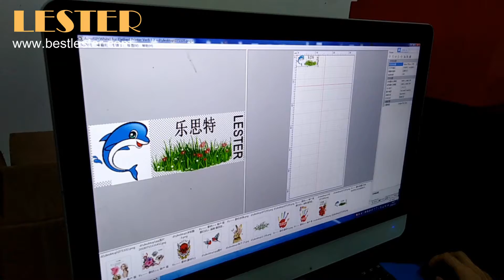58'' Dolphin A3 edible food printer chocolate printing video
58'' Edible A3 food printer
Chocolate printing video